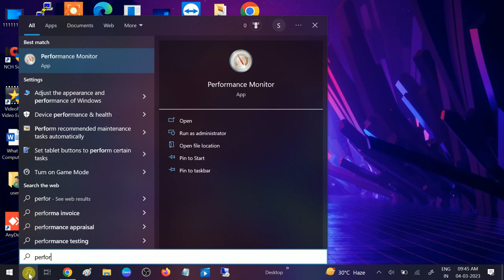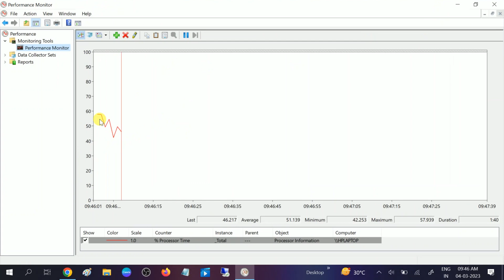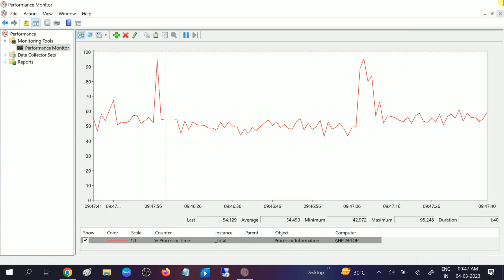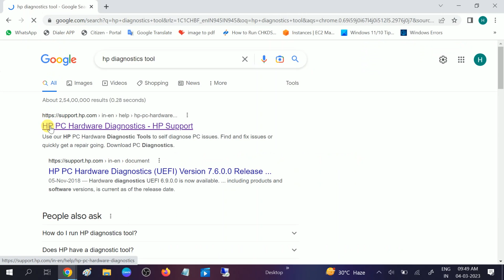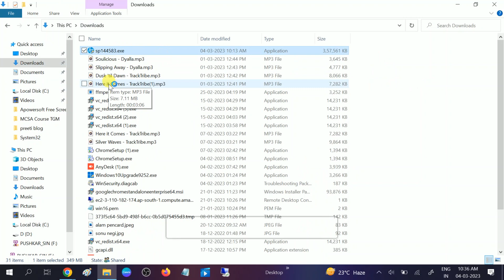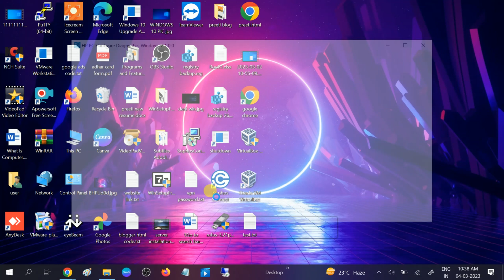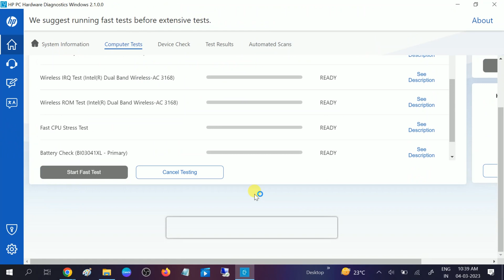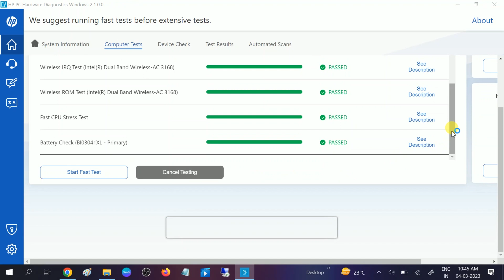How To Test Your Hardware Condition Is Ok Or Bad Condition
This video has made since i got the request from many users , If you are facing startup or booting related issues you can run hardware test to make sure everything is right .

✅ This instructions in this video tutorial can be applied  for  laptops, desktops, computers, and tablets which run the Windows 10 /11/7/8 systems. This tutorial will work on all hardware manufactures, like Dell, HP, Acer, Asus, Toshiba, Lenovo, and Samsung

THANK YOU GUTS